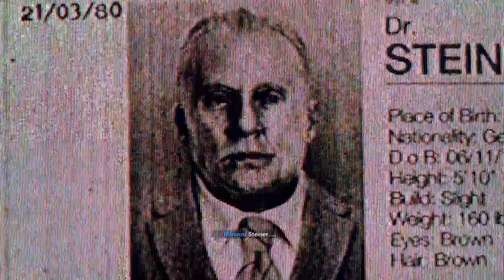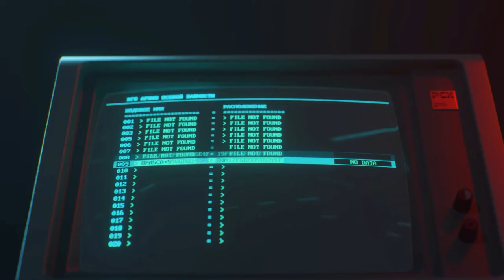Call of Duty Black Ops Cold War Gameplay -HINDI- Part 4 - MAINFRAME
processor: Intel(R) Core(TM) i5-8400 CPU @ 2.80GHz (6 CPUs), ~2.8GHz
video card: NVIDIA GeForce GTX 1650
RAM: 8 GB

This time I am playing Call of Duty: Black Ops Cold War part 4 in Hindi. You can see a lot of Gameplay, Let's play, and walkthrough videos in different languages,
And this game Call of Duty: Black Ops Cold War (Cold War Campaign) part 4, I have played this Call of Duty: Black Ops Cold War part 4 in Hindi and uploading for you guys to watch this PC walkthrough of Call of Duty: Black Ops Cold War (Cold War Campaign) part 4 in Hindi.
Please comment and let me know your thoughts about this Call of Duty: Black Ops Cold War part 4 Gameplay Walkthrough in Hindi.